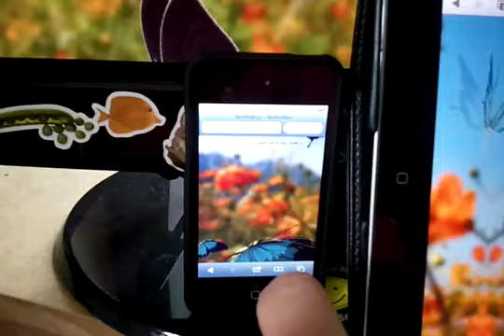HTML 5 butterflies, powered by Sprite3D.js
This is just an html page, using CSS 3D and javascript, running on iPad 2, iPod Touch, OS X Chrome 13 and Safari 5.1

This demo uses Sprite3D.js to control positions and animations. Each butterfly is composed of 3 nested div's, making it simple to animate.